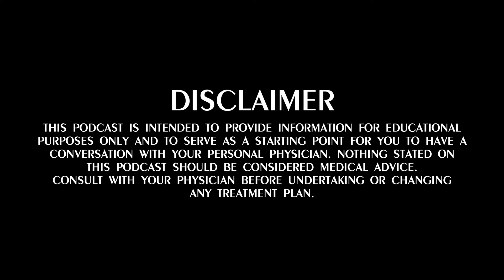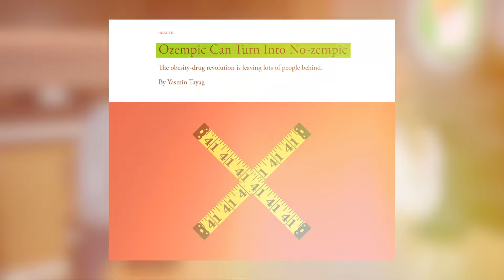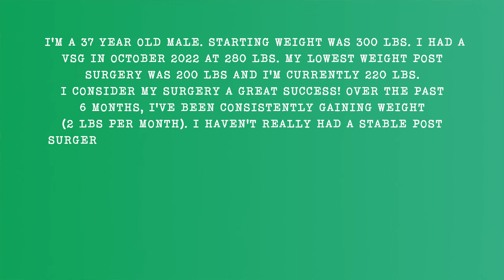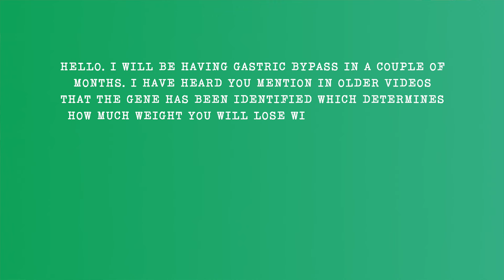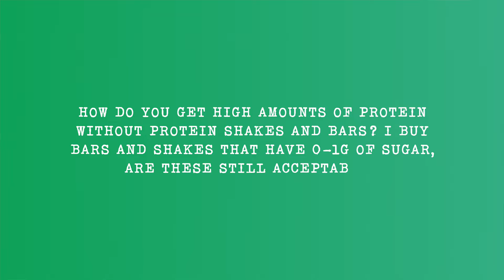Episode 14: No-Zempic? No Thank You!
We kick this one off with a Kohlrabi recipe from Dr. Weiner and continue with tales of variable reactions to GLP-1 medications like Ozempic, the conundrum of weight regain post-VSG surgery, and the intricate dance of GLP-1 dosing. Join our circle as we converse on genetic factors influencing treatment efficacy, the alternatives for the non-responders, and the art of maintaining an injury-free fitness routine, and the all-too-common hidden sugars lurking in protein bars.

Facing obesity is an odyssey of both heartache and hope. Our guest, Chrisse opens up about her own struggles with obesity, the back injury that compounded it, and the undulating path of weight management post-bariatric surgery. She also talks about the emotional weight of obesity that often escapes the empathy afforded to other conditions. Together, we underscore the vital role of community and the unyielding spirit necessary to navigate these turbulent waters.

Brace yourself for life-altering insights as Zoe, our personal trainer and registered dietitian, bestows her wisdom on both nutrition and exercise, offering actionable advice to steer clear of injuries and elevate your fitness journey. As we marvel at the athletic longevity of the legendary Tom Brady, we also tackle the pressing issue of obesity medication access, dissecting the hurdles faced by patients and healthcare providers alike. This episode is a heartfelt symphony of health and wellness, aiming to change the narrative around the pursuit of a healthier life.

Sign up for our Nutrition Program! It's available to anyone, anywhere.

Books:
A Pound of Cure

0:00 Introduction
2:53 In the News - What happens when you don't respond to Ozempic?
8:28 Patient Story - Chrisse - Cost-Saving Dosing Strategy
26:55 Nutrition Segment - How to Avoid Injury During Exercise
30:36 The Economics of Obesity - Where is all the Wegovy?
35:01 Weight Loss Maintenance after VSG
39:00 Am I genetically programmed to lose less weight?
41:18 How do I get high amounts of protein without protein shakes and bars?

2:53
In the News - What happens when you don't respond to Ozempic?
8:28
Patient Story - Chrisse - Cost-Saving Dosing Strategy
26:55
Nutrition Segment - How to Avoid Injury During Exercise
30:36
The Economics of Obesity - Where is all the Wegovy?
35:01
Weight Loss Maintenance after VSG
39:00
Am I genetically programmed to lose less weight?
41:18
How do I get high amounts of protein without protein shakes and bars?